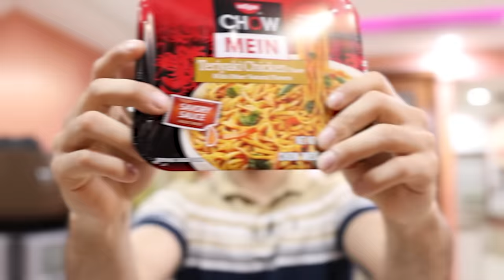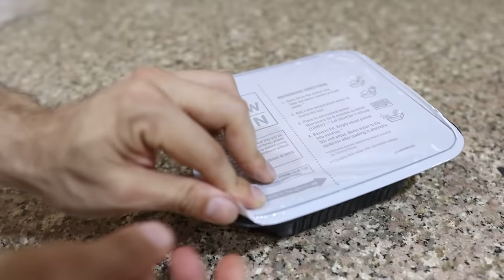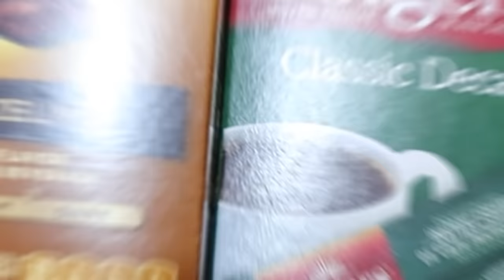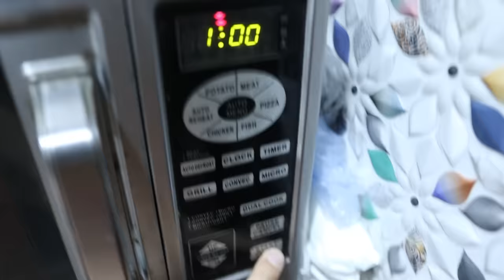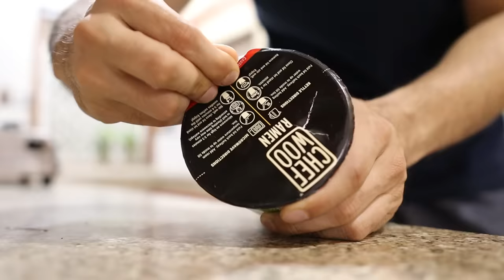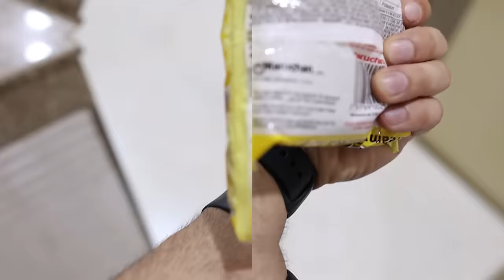Trying Out USA Snacks For 24 Hours! | Part 2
Hi guys welcome back to the channel, so aaj ke food challenge ke liye mein try karne wala hoon meri USA snacks ki second bag, so let's find out what's in it and review them!